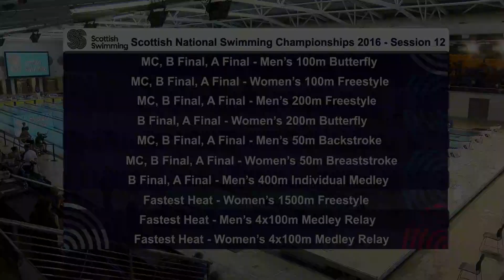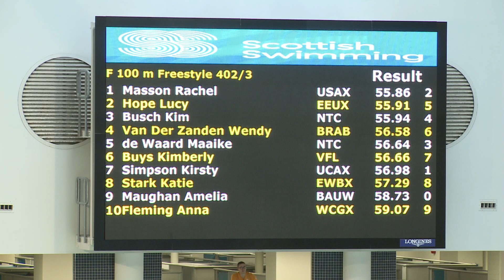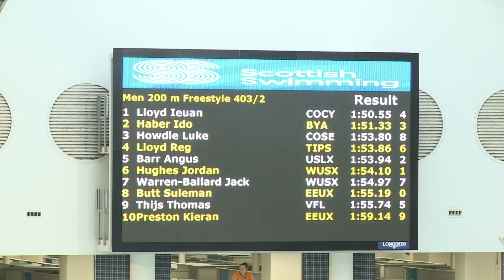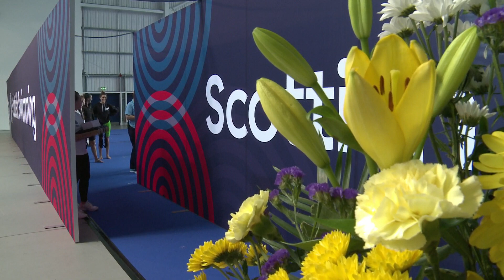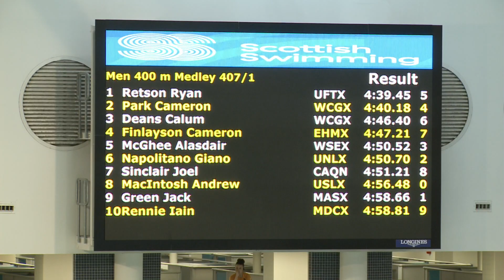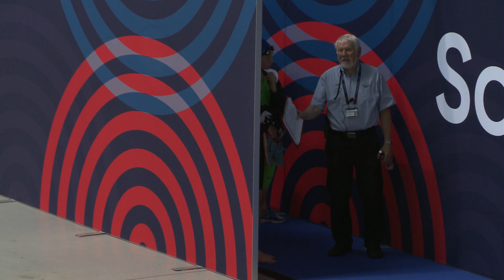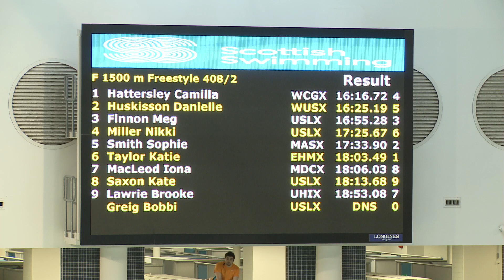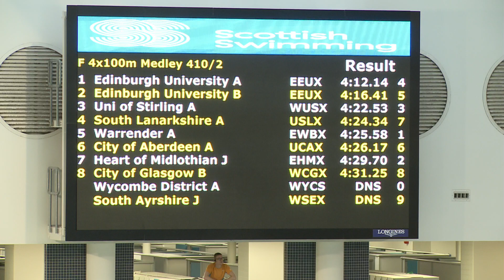Day 4 Finals: Scottish National Swimming Championships 2016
Scottish Swimming and QTV Sports present coverage from the final session of day 4 from the Scottish National Swimming Championships 2016 at Tollcross International Swimming Centre, Glasgow.

For more social media action, please visit Swim Buzz, Scottish Swimming's social media hub